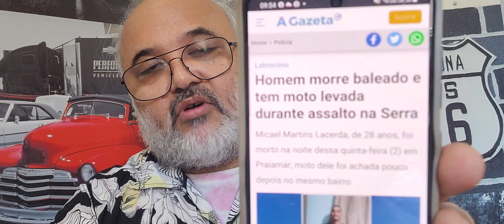Nova Almeida.Homem morre e tem moto levada durante assalto na Serra